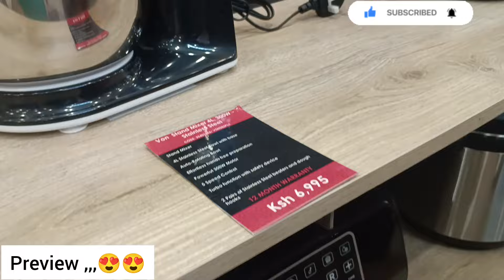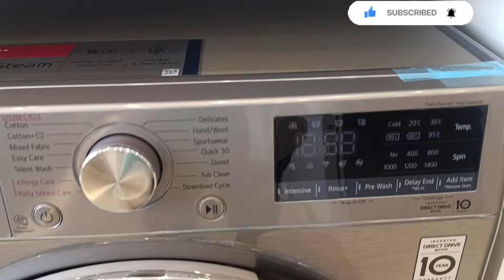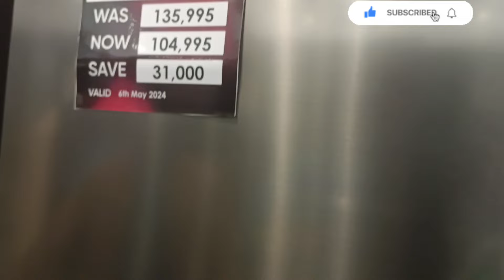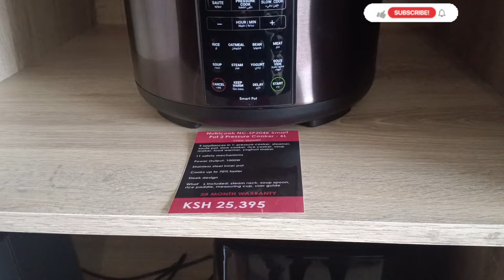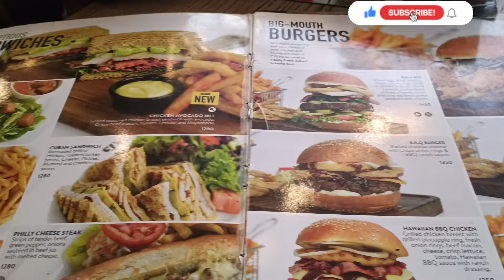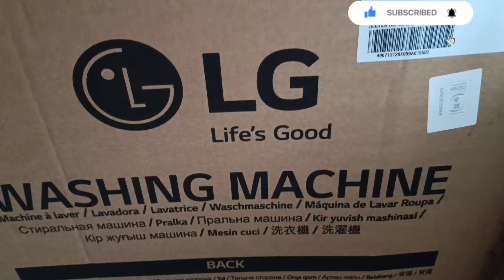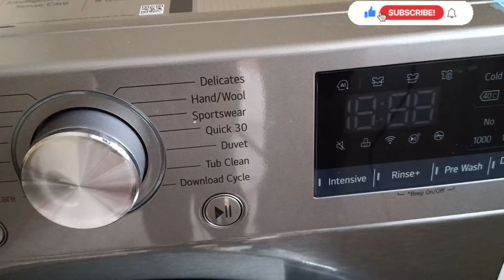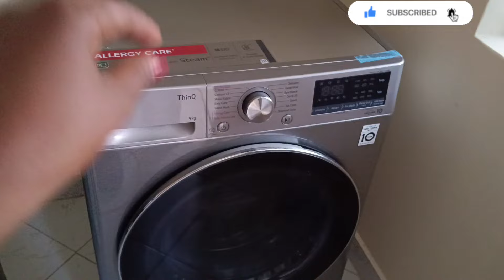FINALLY 🥰/UNBOXING❤️ //REVIEW SMART LG ThinQ WASHING MACHINE /ALL HAS BEEN ANSWERED 😍/PLUGS + MORE .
Hi guys welcome back today's video my my favorite one❤️We get to shop for our favorite purchase 🤗